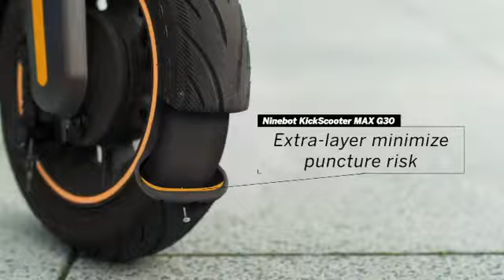MAX G30 Segway KickScooter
MAX is a perfect premium scooter with significant improvements. This next generation e-scooter is more powerful than ever. MAX is the best choice for high quality, comfortable riding and offers an extra-long range. The tubeless pneumatic tires give you a higher riding comfort and the front-, rear- and brake LED lights support your safety while riding.

40.4 Miles Range
18.6 mph Top Speed *Top speed may be impacted by battery level, environmental temperature and available traction.
551Wh Battery
6H Fast Charging
220Lbs Weight Load